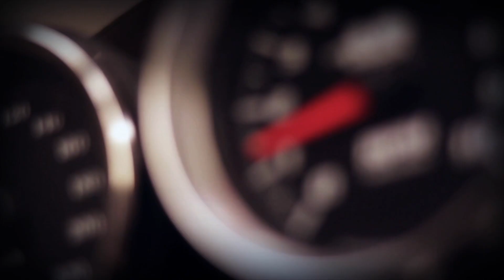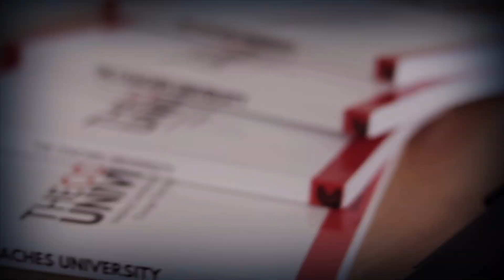Repeat After Me: Keep Showing Up 🔥No Matter What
How do you find the people to support you?

Building an online empire is not easy when it feels like you don't have anyone in your corner. Maybe your spouse/family/dog doesn't really understand why you are spending all of your time building an online business.

The answer to finding the right people to stand in your corner is inside this video.

Oh and by the way, I'm always in your corner.

- Lucas

P.S. I may be "too tough" to use an umbrella but I am not that scary. I want you to succeed more than ever so make sure you stick around and reach out for help when you are ready

If you haven't yet, check out the Official Podcast dedicated to helping coaches build a successful, passion bases, freedom filled online coaching business!

Welcome to the official and brand new Coaches Corner youtube channel - a corner of the internet 100% committed to helping coaches get more clients, make more money and book themselves solid!

Meet your coach, Lucas Rubix, as he gives you actionable strategies to help you grow your online coaching business. From creating your client avatar, getting clear on your packages/pricing, finding your profitable niche, creating free offers and lead magnets, writing sales copy to book calls and getting more coaching clients - this youtube channel is packed with valuable content to help you take your coaching business to a whole new level!

ALSO -